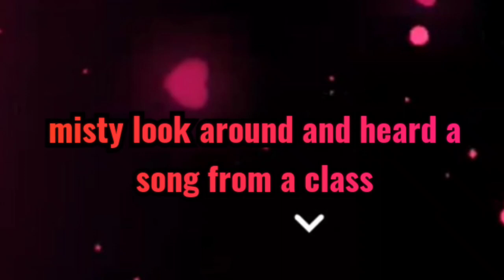"THE FIRST IMPRESSION"MR.BAD BOY POKEMON POKESHIPPING STORY ASH AND MISTY LOVE 😘PART 1 introduction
and share them ❤️ 🥰 😍😘 🤩 💓 💞 💕  💖 💗 💛 💚 💙 💜 🤎 🖤 🤍 ♥️ 🧡 💖 💝 🫀👍 👌